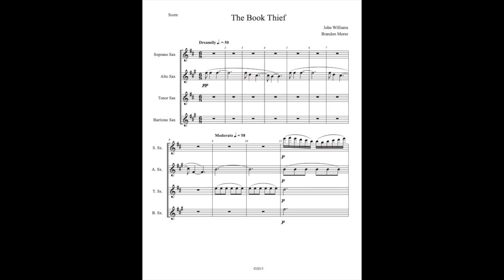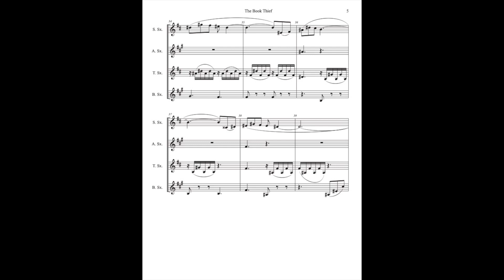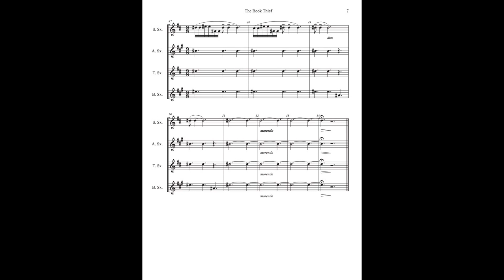The Book Thief by John Williams